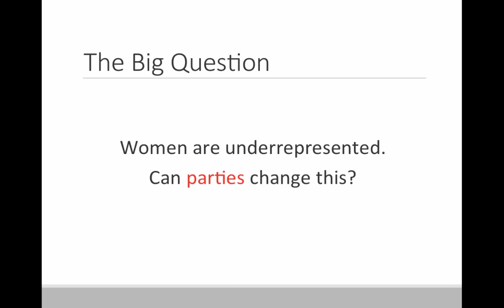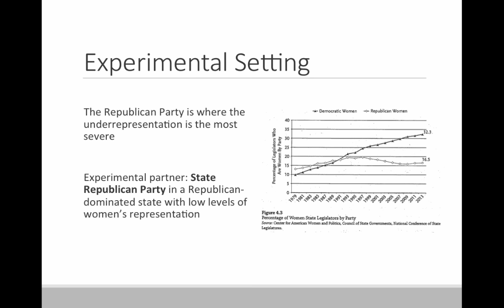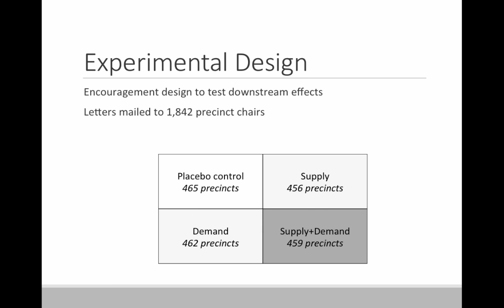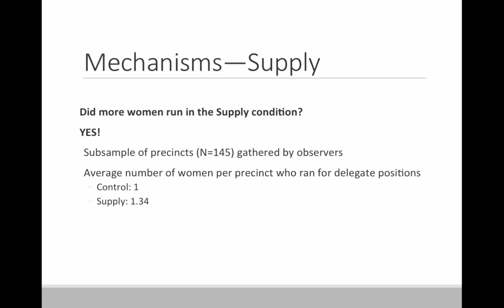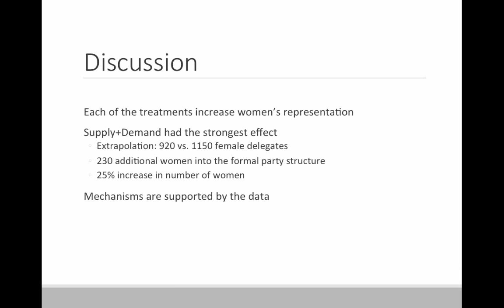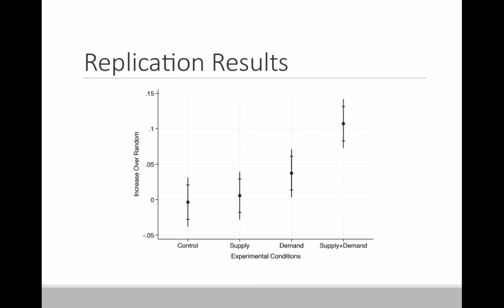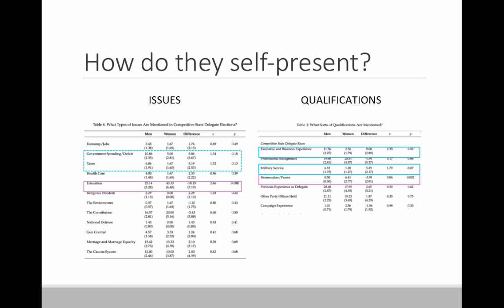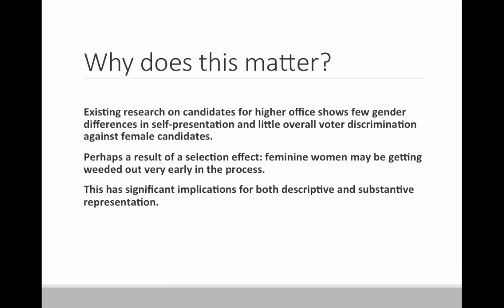How to Elect More Women: Gender and Candidate Success in a Field Experiment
Women are dramatically underrepresented in legislative bodies (supply), and most scholars agree that the greatest limiting factor is the lack of female candidates. However, voters’ subconscious biases (demand) may also play a role, particularly among conservatives. She finds that party leaders’ efforts to increase both supply and demand (especially both together) result in a greater number of women elected as delegates to the statewide nominating convention. Her field experiment shows that simple interventions from party leaders can influence the behavior of candidates and voters, which ultimately leads to a substantial increase in women’s electoral success.